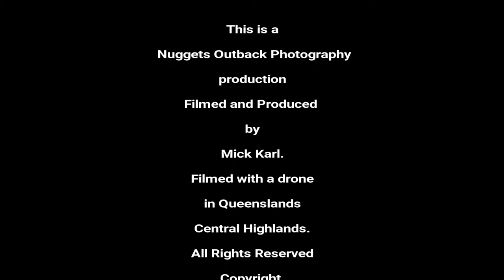Winter Grain crops of the Central Highlands, Queensland, Australia.